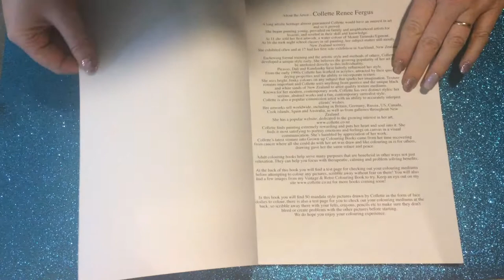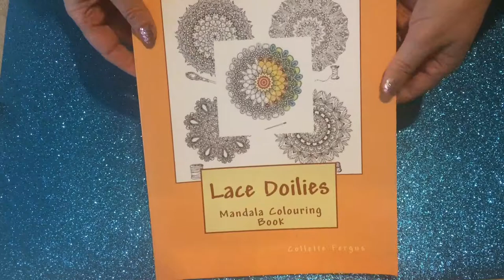Lace Doilies Adult Coloring Book 1 Video Flip Through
50 mandalas to color based on vintage lace doilies, each page has something a little extra like cotton reels, needles or crochet hooks. Color them fully or like lace doilies.
Designs by Collette Fergus an NZ artist. Published by Createspace.
or as a PDF to download on Etsy